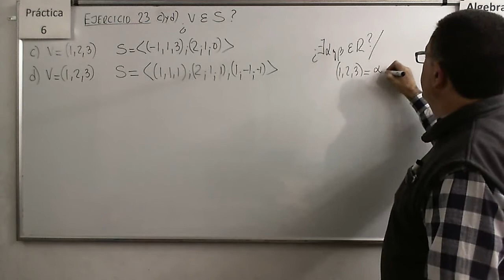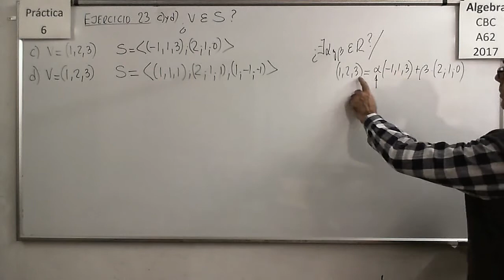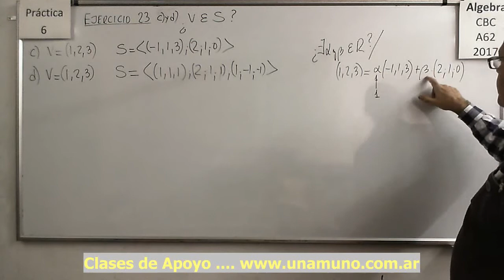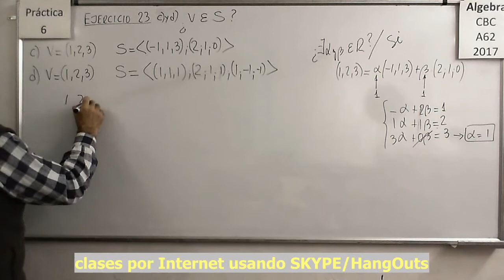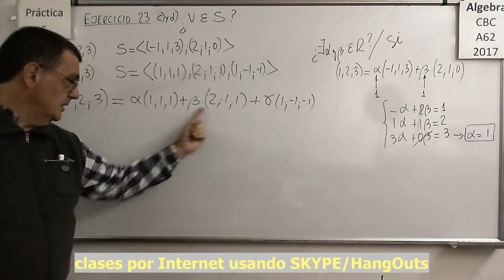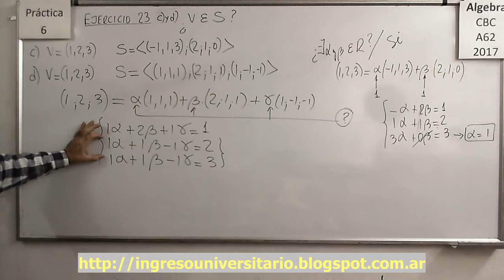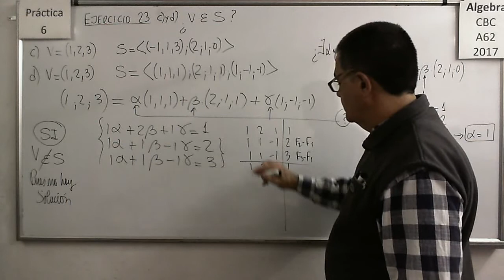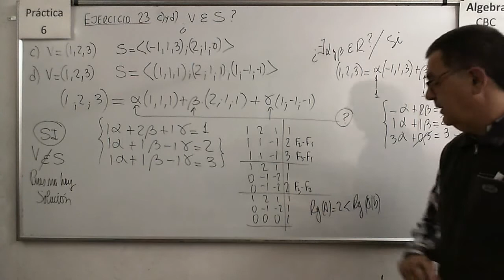Álgebra CBC A-62 Práctica 6 - Ejercicio 23 c) y d)